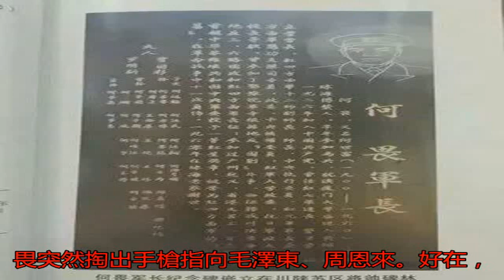他向毛澤東連開數十槍，因張國燾憤而脫共，卻在晚年不幸餓死，引后人爭議不休_何畏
原標題：他向毛澤東連...